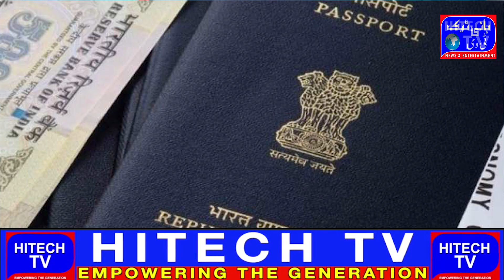India ranked 85th in countries with the most powerful passport